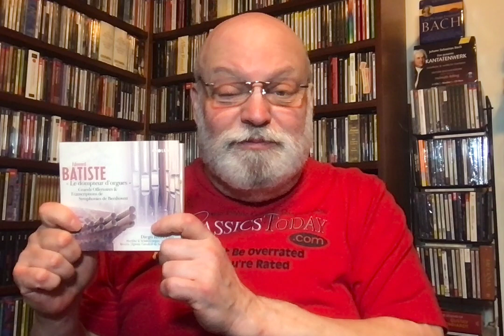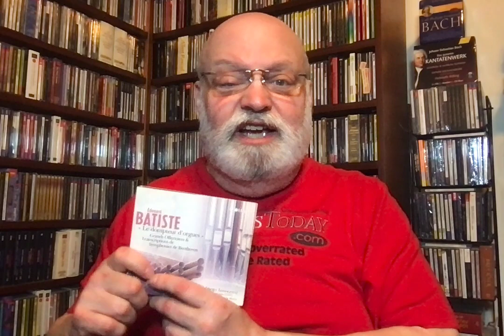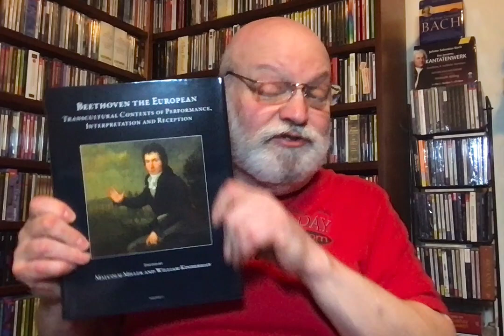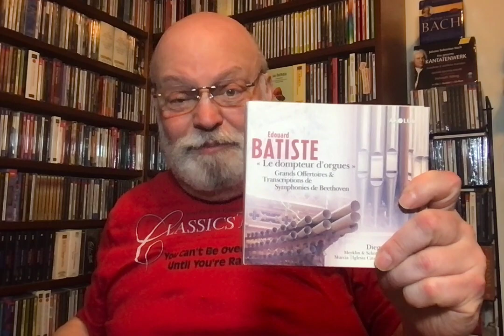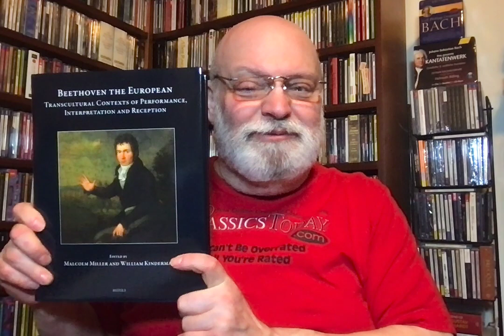Book Chat: Beethoven The European (Brepols, 2023)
This collection of scholarly essays contains one by me: "Beethoven's French Liturgical Organ Music--No, Really," but the entire volume is chock full of interesting discussion on Beethoven cultural and aesthetic impact over the course of the nineteenth century. Here's a brief discussion of the book as a whole, and my own contribution.